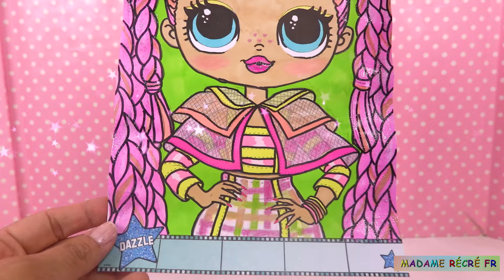Coloriage Poupées LOL Glitter Coloring Dazzle Paillettes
Aujourd’hui, nous allons colorier la poupée LOL Dazzle avec des feutres de couleur, des crayons et la décorer avec des autocollants et des paillettes.